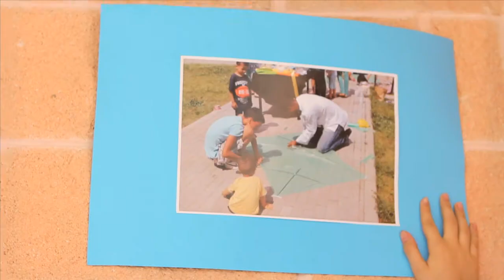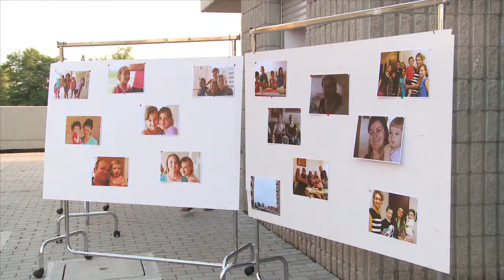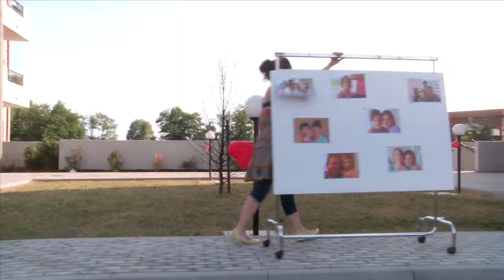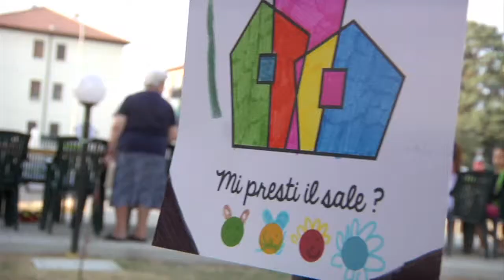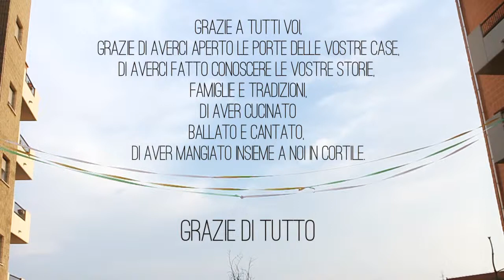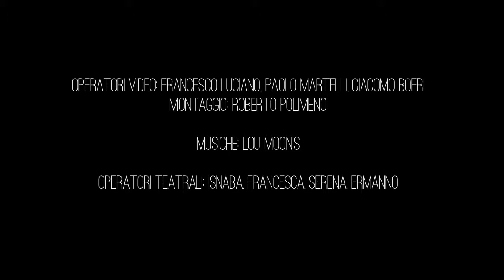"Mi presti il sale?" - Melzo 2013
Progetto di socialità condominiale vincitore del bando di Regione Lombardia / Provincia di Milano - Associazionismo giovanile, sviluppato in collaborazione con assessorato Servizi alla Persona.
Sviluppato tra maggio e settembre 2013 a Melzo. “Mi presti il sale” ha l’obiettivo di incrementare le occasioni di fruibilità di luoghi come i cortili dei condomini, le piazze, i parchi, per produrre socialità e costruire relazioni di buon vicinato attraverso scambio di competenze e eventi performativi.